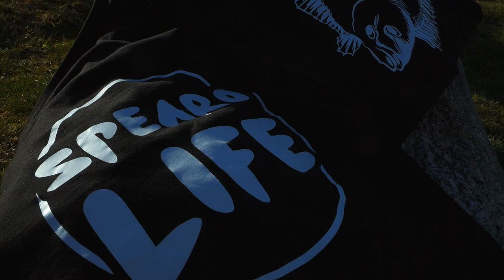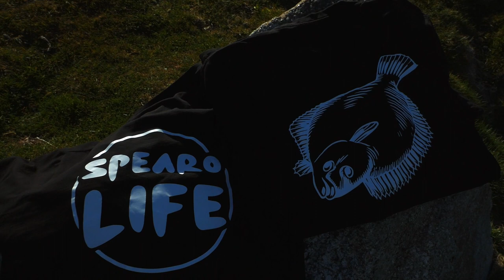wreck diving - cuttle - lobsters spearfishing uk 200 sub giveaway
so today we headed out to devon the the hunt for our first silver fish this year.

with beautiful conditions we didnt have much luck on the silver fish.

ben came out with a nice mullet and i come out with a good sized cuttle.

what did you guys think of the wreck?